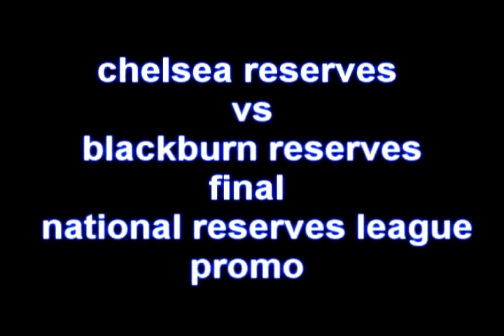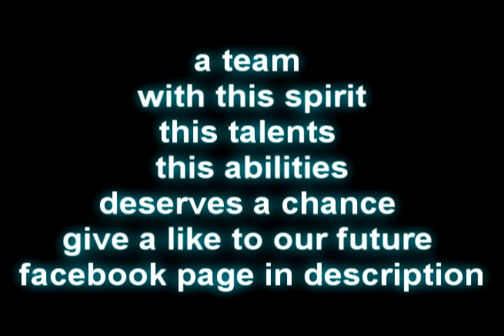chelsea reserves vs blackburn reserves - the champions promo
a video for the chelsea reserves vs blackburn reserves  the final of the national  reserves leagur - chelsea won it in penetly kicks 5-4 after 1-1 draw
the video include celebrations and goals and good moments